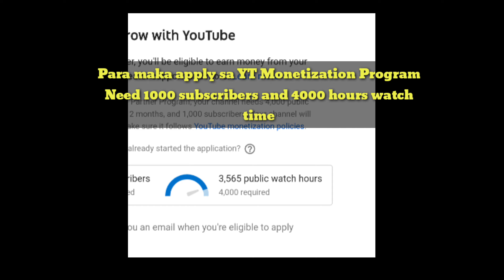How to Counter Yu Zhong and all Life stealer Heroes |Mobile Legend Bang Bang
Im not a Pro Player
but I know how to Play

Hello guys hope you like this video
if you have suggestions please just leave me a comment to improve my channel

Question & Answer:

Q: What makes me happy?
A: if you give me that precious Subscription
and appreciate my Works

Q: What is my video editor?
A: im using Kinemaster Pro

Q: What is my screen recorder?
A: I use Screen Recorder available on Play Store